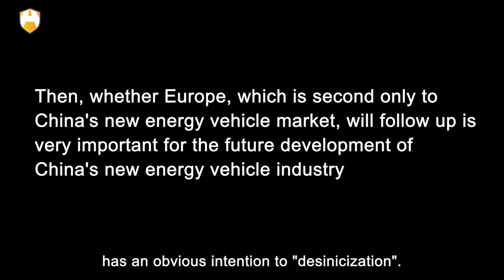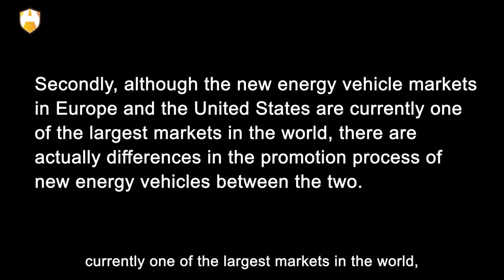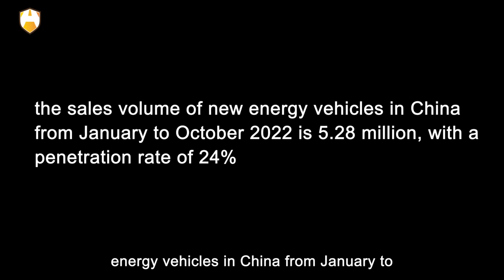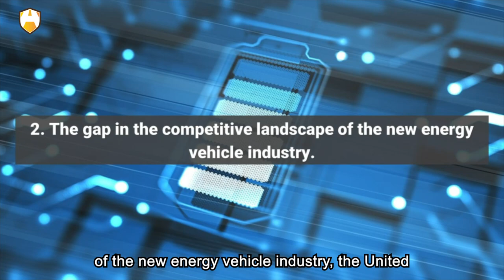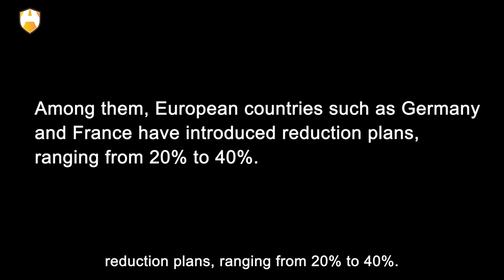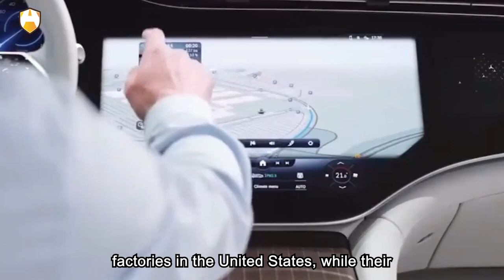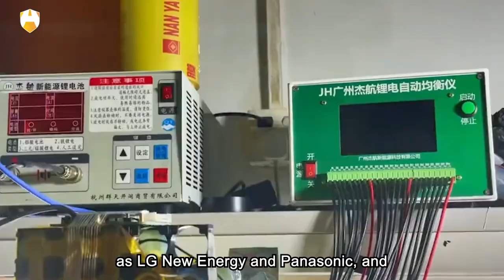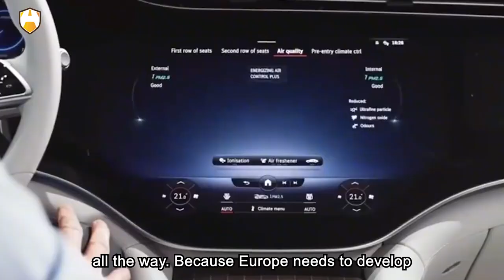USA have started de sinicization in Lithium batteries, will Europe follow up?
In today's video, we will mainly do a detailed and in-depth analysis of whether Europe will really follow U.S. policy, how much impact Europe will have if it follows up, and how strict the restrictions may be. OK, let’s take a look.